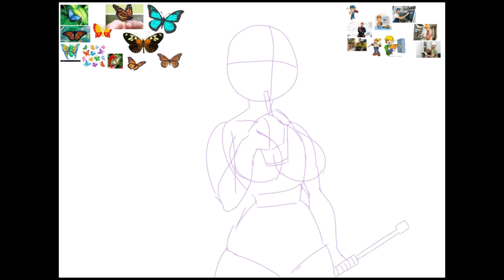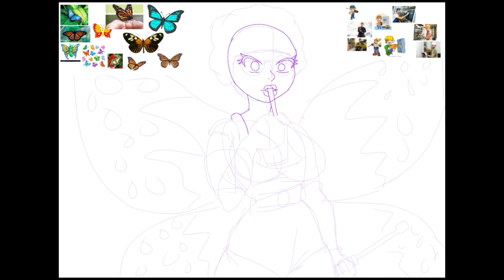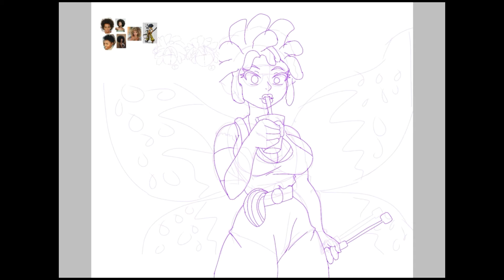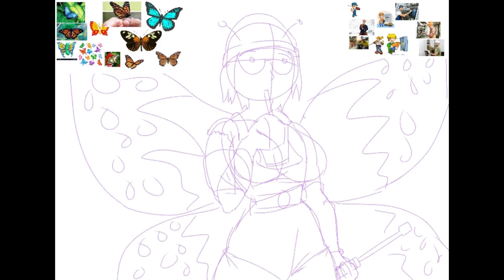Random Character Design 1 - Butterfly Electrician!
Was inspired by Jazza's UCD series that he started.